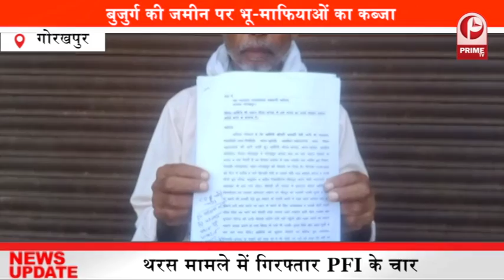बरेली में हाथरस प्रकरण को लेकर उत्तर प्रदेशीय सफाई मजदूर संघ ने डीएम को सौंपा ज्ञापन..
बरेली में हाथरस प्रकरण को लेकर उत्तर प्रदेशीय सफाई मजदूर संघ ने डीएम को ज्ञापन सौंपा. संघ के मुख्य संरक्षक अनिल कुमार एडवोकेट ने प्रदेश. सरकार से मांग करते हुए कहा कि हाथरस की दलित वालमीकि. समाज की बेटी का जिन चार दरिन्दों ने उसके साथ दुष्कर्म कर उसकी निरमम हत्या कर दी. उनको फासी की सजा होनी चाहिए. इसके लिए फास्ट ट्रेक कोर्ट मे प्रति दिन केस सुनवाई हो, साथ ही निषपक्ष जांच की मांग की है..